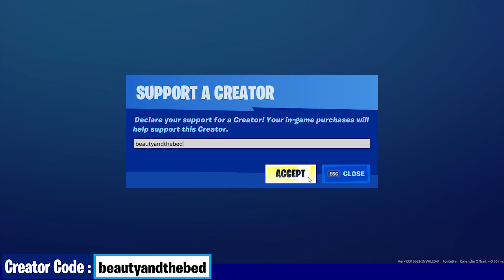Fortnite วิธีการแสดงความยินดีกับน้องหมีและโนมเพื่อรับ 15,000 XP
หรือสนับสนุนกันผ่านทาง